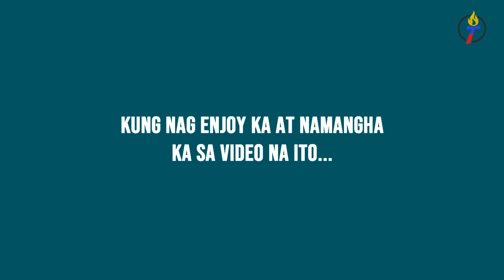Paano MagDrive..? sa UPHILL at DOWNHILL sa AUTOMATIC Car..🚗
How to Drive on UPHILL and DOWNHILL on AUTOMATIC Car | Paano MagDrive sa UPHILL at DOWNHILL sa AUTOMATIC Car

Napabubuntong hininga ka ba o ninenerbyos tuwing makakakita ng paahon o pababang kalsada? Kahit anong hanap mo ng ibang ruta upang iwasan ang mga ito, darating at darating ka sa pagkakataong kailangang dumaan sa mga uphill at downhill.

Tayo’y magbuklod sa pag-abot ng maliwanag at malinaw na kinabukasan.

Hatid ng TANGLAW TV ang mga nakawiwili at impormatibong Top 10 list sa iba’t ibang paksa. Sali ka?

May paksa bang nais mong gawan namin ng Top 10? Baka hindi ka makatulog, ipaalam sa amin sa comment section diyan sa baba.